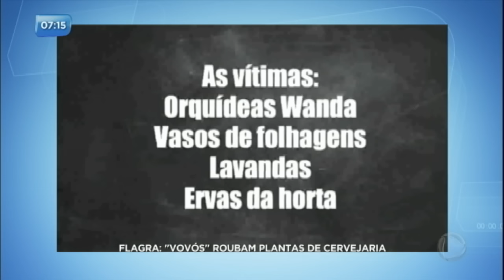Idosas invadem horta de cervejaria para roubar plantas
Em Nova Lima (MG), três idosas invadiram a horta de uma cervejaria para roubar vários tipos de plantas. Toda a ação foi registrada por câmeras de segurança. O empresário, dono do local, cultiva os temperos orgânicos há quatro anos e criou uma campanha para tentar encontrar as senhoras.